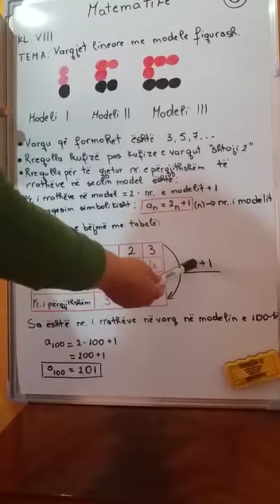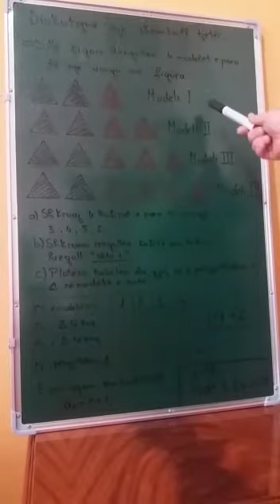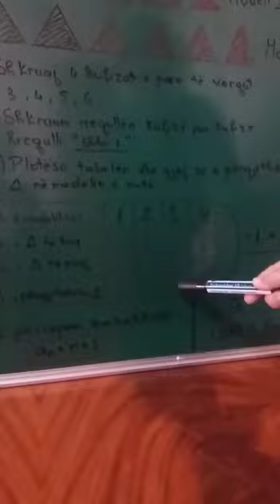Vargjet lineare - Matematika 8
Përgatiti: Silvana Begaj